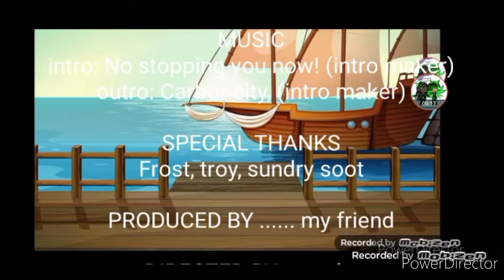astelle the shy girl 2, season 21 episode 9